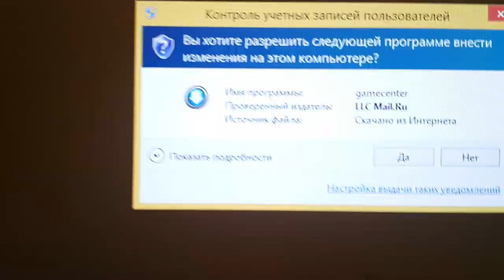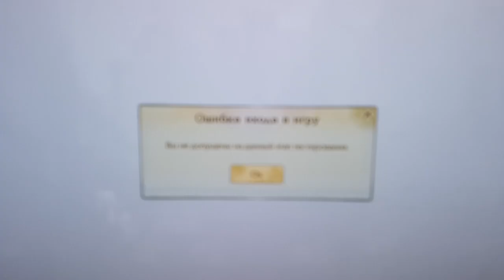ArcheAge ЗБТ Mail.ru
Запуск. Многие не верят